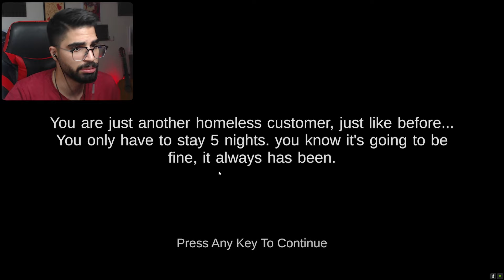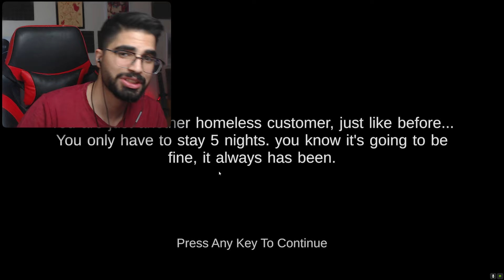هیچوقت وارد هتل شرک نشید 🥵😰 FIVE NIGHT AT SHREK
دوست دارید بازم بازی ترسناک بذارم ؟ 🤣
مرسی که لایک میکنید ❤️

✅پیج جدید اینستاگرامم و حتما فالو کنید :

 / finixclaw

✅هر روز تو توییچ استریم داریم توییچ من و فالو کنید :

 / phoeniixclaw​​​​